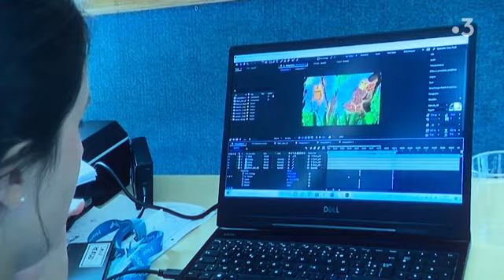Nature animée, ça cartoon à l'hôpital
Ça cartoon à l'hôpital ! Les enfants hospitalisés réalisent la première série au monde de dessins animés créés par eux mêmes !
Depuis 2008 l'asso. Marguerite et Compagnies,  Caroline Desnoëttes et Catherine Le Guen accompagnent les enfants dans ce projet fou au coeur  des hôpitaux pédiatriques : Necker, Trousseau, Debré, Femme mère enfant, Jeanne de Flandre, Margency, Bullion, Château des côtes, Saint Maurice, Chu Amiens, Hôpital Maritime de Zuydcoote, SSR Le brasset , GHPSO etc